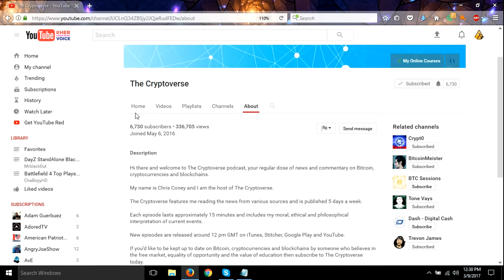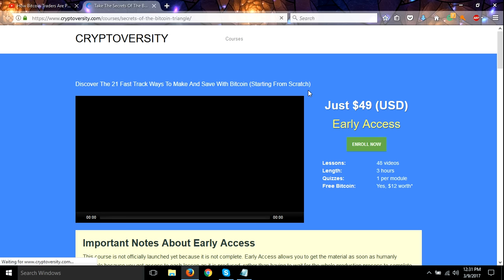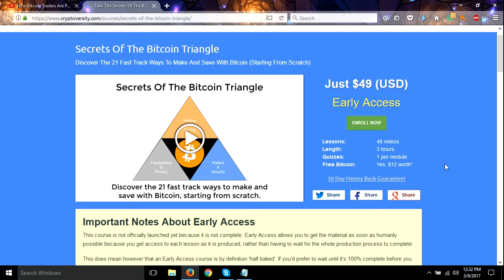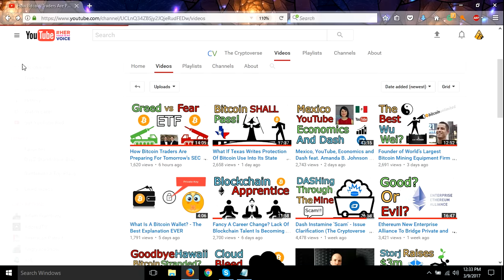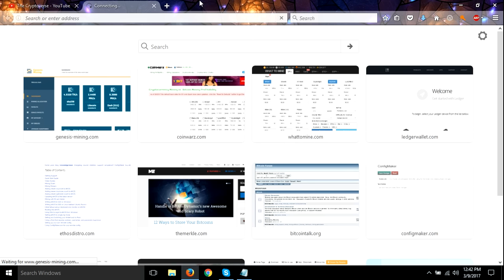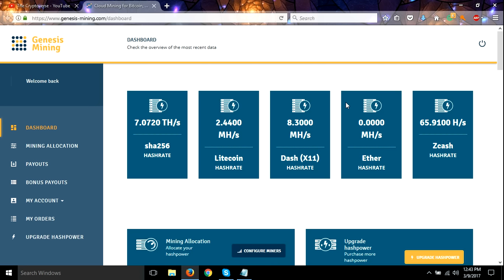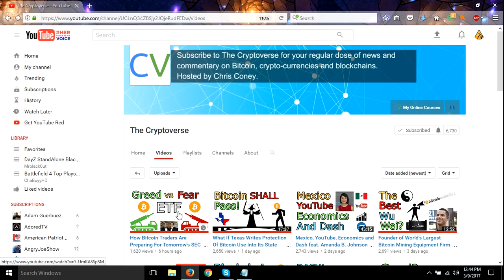My thoughts on the bitcoin ETF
Do not use any of my info for investment advice! I am only giving you my thoughts on what could happen based on my reading and personal feelings. You should always do your own research and never invest more then you can loose.

Here is the standing list of codes I will use next:

**Dennis r0zhfs
**SlipStream BogJtx
**Thomas Gutierrez nibXoB
*RandoGaming DTAUn3
*Craig Grant YVhXDJ
pjparson bDu9ip
Bitcoiner qw08h1
ryanblue7s xWkjuv
London Stax kOU3Jm
Naked Matrix pDkYqx
CryptoKing QrLgR4
Walter 6MX2Ot
dafamousdj fw9JTq

BTC 1Cj75PhDT28He4M2xjHpCv1ENGiEGBYsPX
ZEC t1atLMJEMMQA5TJuGvaxvjzzScx4thLswDv
ETC 0x306Db3555Ae9BCAc9A55EE667AcD53B5a3787Cb2
ETH 0x71566509D58be5865B80B9EF338e8EF48A7331aE

bitcoin
bitcoin wallet
bitcoin mining
crypto
cryptocurrency
cypto wallet
cryptocurrency wallet
crypto currency mining
ethereum
ethereum mining
doge
coin
coins
blockchain
blockchain mining
bitcoin price
litecoin
monero
auger
maidsafe
maidsafecoin
steem steemit
factom
lisk
Zcash
coinbase
cloud mining
cloud mining profit
scrypt cloud mining
Antminer s9
Bitcoin lottery
nicehash
Earn Bitcoin
bitcoin mining
mining rig
mining farm
earn money online
Roi
Payouts
tutorial